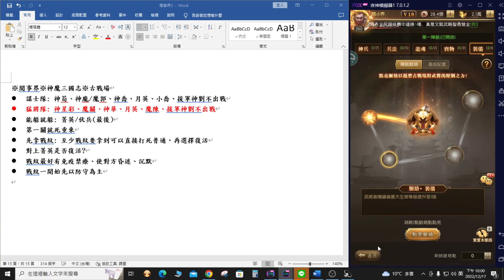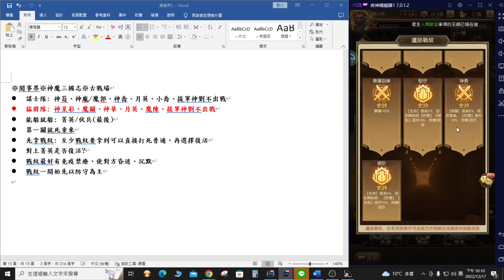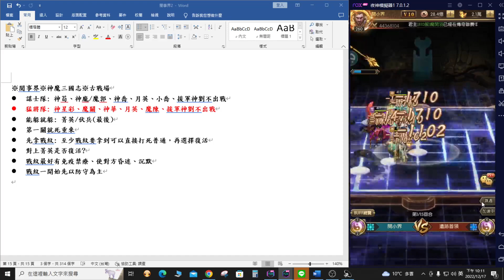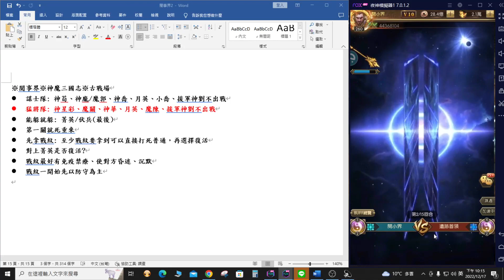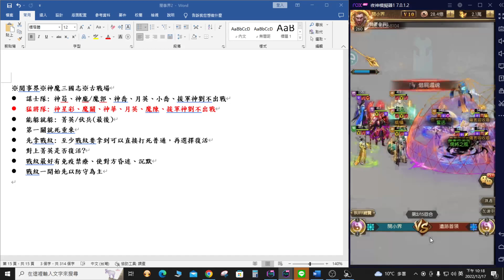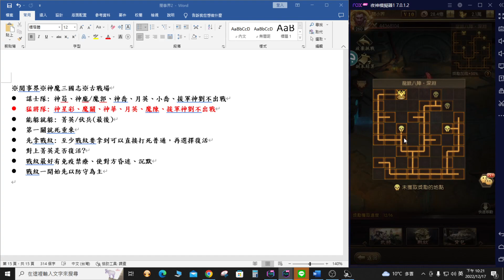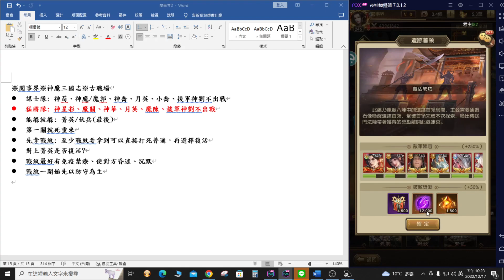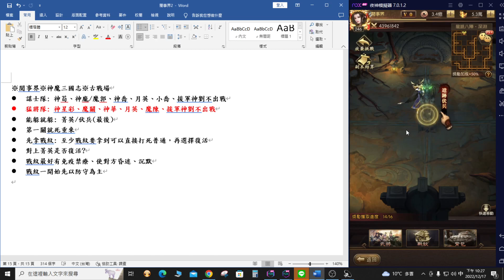※閱事界※神魔三國志※古戰場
支持一下歐
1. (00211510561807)